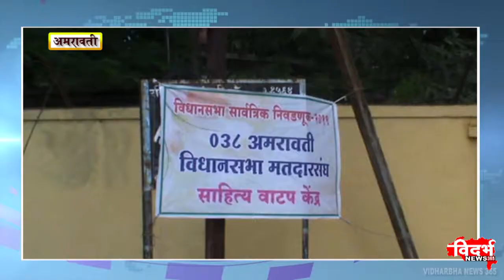विधानसभा निवडणुकीसाठी ईव्हीएम मशिन पोलिस बंदोबस्तामध्ये मतदान केंद्रावर रवाना